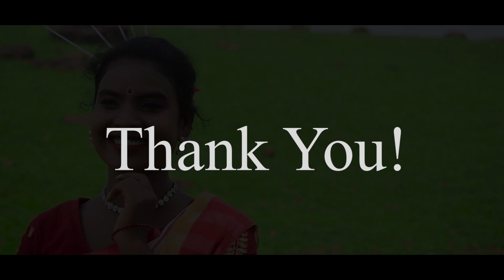BILAN BAYHAR ORAK TALE (Full Video) || Miss Sapna & Anil Kisku || Manju Murmu || LX Studio Pakuria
BILAN BAYHAR ORAK TALE || Miss Sapna & Anil Kisku || Manju Murmu || LX Studio Pakuria

RIRIM JHARNA OFFICIAL PRESENTS

NEW SANTHALI SONG 2021

Song - BILAN BAYHAR ORAK TALE
Actor -Miss Sapna & Anil Kisku
Producer -Sabina Soren
Director-Anil kisku
Vocal -LX Studio Pakuria 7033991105
Singer -Manju Murmu & Anil Kisku
Lyrics - Anil Kisku
DOP - Subhash Tudu (Chotu) 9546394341
Edit & CC - LX Studio 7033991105
Choreographer - Sabina Soren
Dance Group - Soren Dance Group Tanjor Dumka
Make Up - Sabina Soren
Production Manager - Sabina Soren & Sonusubhas soren

हमारे channel के गानो का DJ Remix बनाना एवम इसके video को YouTube में re-upload करना और local TV Channel में बिना अनुमति के ब्रॉडकास्ट करना गैरकानूनी है | अतः आप से अनुरोध है की ऐसा न करे वरना आप के ऊपर कानूनी करवाई हो सकती है जानकारी के लिए सम्पर्क करे -  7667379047 /  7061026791 / 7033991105